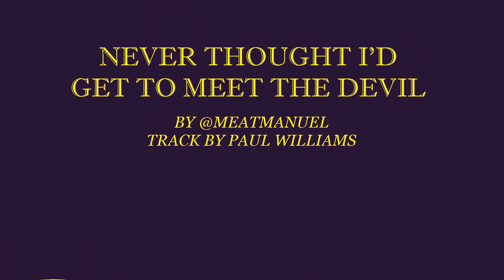Never Thought I'd Get to Meet the Devil [homestuck animatic]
phantom of the paradise is a really good movie, yall